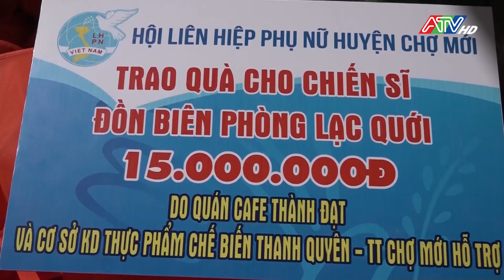Hiệu quả thiết thực từ chương trình “Đồng hành cùng phụ nữ biên cương” | ATV Tin tức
Đoàn công tác huyện Chợ Mới, gồm các đơn vị: UBMT huyện, Hội LHPN, Huyện Đoàn, Hội Nông dân và các mạnh thường quân đã có chuyến đến thăm, tặng quà cán bộ, chiến sĩ đang công tác tại Đồn Biên phòng Lạc Quới và trao quà tiếp bước đến trường cho học sinh nghèo, khó khăn trên địa bàn xã Lạc Quới, huyện Tri Tôn.
Tại đây, Đoàn công tác huyện Chợ Mới đã trực tiếp trao tận tay 30 phần quà cho các chiến sĩ có hoàn cảnh khó khăn; 149 phần quà, gồm: sách giáo khoa, tập, cặp học sinh, góc học tập và xe đạp cho các em thuộc diện hộ nghèo, khó khăn xã Lạc Quới, tổng trị giá trên 67 triệu đồng. Trong đó Hội Liên hiệp phụ nữ vận động 102 bộ sách giáo khoa, 6 góc học tập cùng 15 triệu đồng tiền mặt; Hội nông dân vận động 400 quyển tập, 40 chiếc cặp, 5 triệu đồng tiền mặt; Huyện đoàn vận động 1.000 quyển tập cùng với 1 chiếc xe đạp. Cầm phần quà trên tay, các em không khỏi vui mừng vì năm học mới này giảm được một phần chi phí cho cha, mẹ.